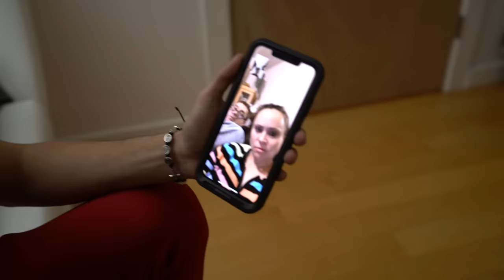Lucas Got Sick..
This was NOT good...

DMing TikTok STARS! ft. Charli D'Amelio